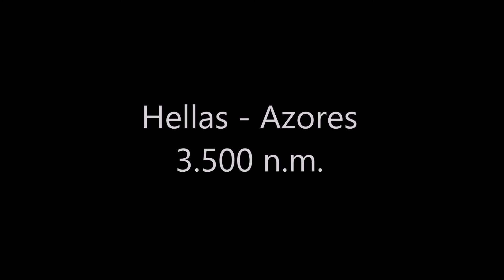RibAdventure 2014. Hellas - Azores. 23 July - 20 August. 2nd day. Corinth canal crossing.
Crossing Corinth canal, on the way to Kefallinia.